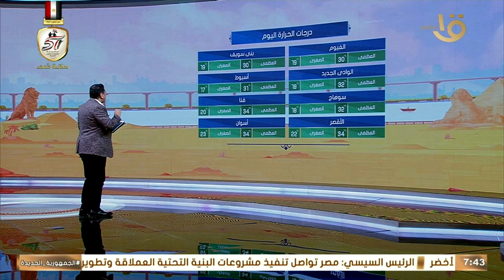انخفاض في درجات الحرارة.. نصائح هامة مع عضو هيئة الأرصاد لمواجهة التقلبات الجوية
صباح الخير يا مصر | انخفاض في درجات الحرارة.. نصائح هامة مع عضو هيئة الأرصاد لمواجهة التقلبات الجوية